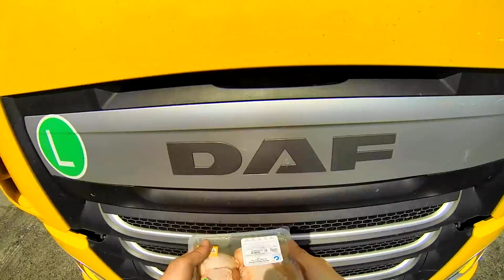Kamion kuhinja-Truck cooking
Vikend je vreme za neko normalno jelo!